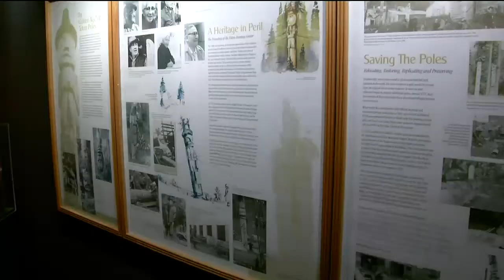Roadtrippin’: Ancient totem poles preserved in Ketchikan help teach future generations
At the Totem Heritage Center in Ketchikan, over a dozen ancient totem poles are carefully preserved.

Theresa DeWitt, a guide at the museum, explains that was a controversial decision when it was made in the 1970s. Traditionally, totem poles carved out of red cedar were painted once and never repainted. They were allowed to naturally decay and return to the forest.

Want more Roadtrippin'? Check out other stories from Alaska's News Source